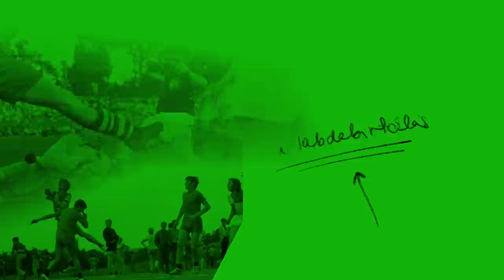⚽️ [TT361 feat. Haraszti Ádám, Kandó Tamás] - Konkurenciaharc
Ha csak hallgatnád az adásainkat, megteheted

Igen, tudjuk, hiányzik egy fél óra a videóból, nem számítottunk rá, hogy egy kamera tárhelye betelhet, megesik az ilyesmi, helyette alaposan kivesézhetitek Pep Guardiola és Trent Alexander-Arnold találkozóját. Egyébként az elmúlt héten és az előttünk állón is jónéhány rangadót láthatunk, volt tehát miről beszélnünk egy korábbi és egy jelenlegi DIGI Sportos kommentátorral.